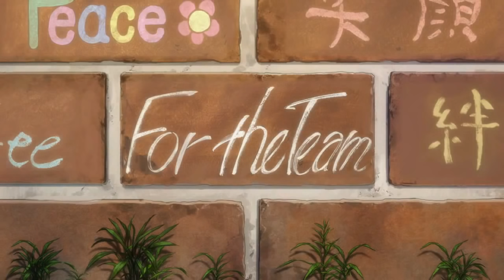Free! - Tik Tok - AMV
More Free! Yayayay
Anime: Free! Iwatobi Swim club
Song: Tik Tok by Ke$ha
Follow me on all the stuffs! :D